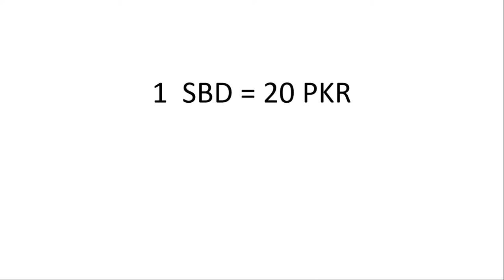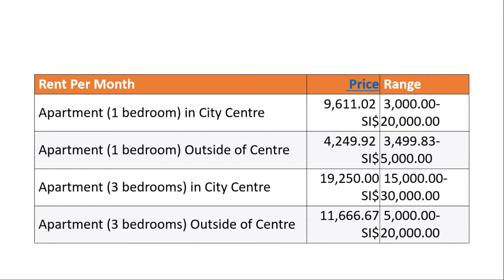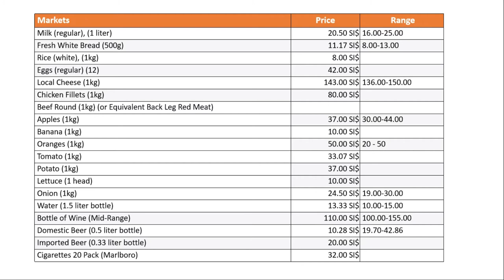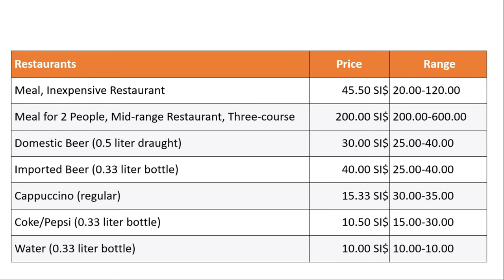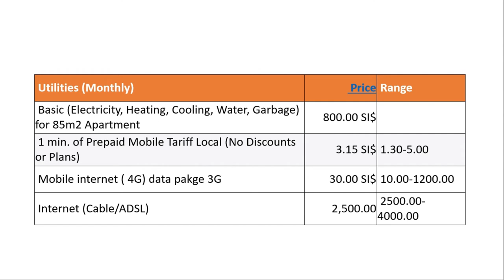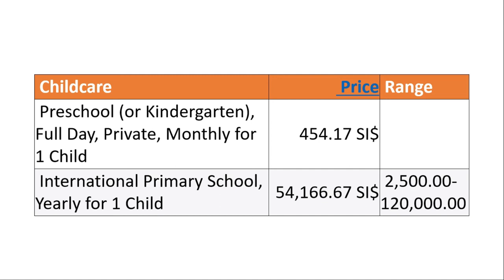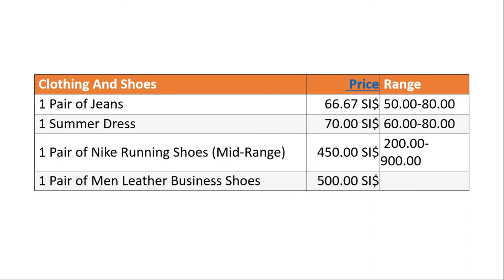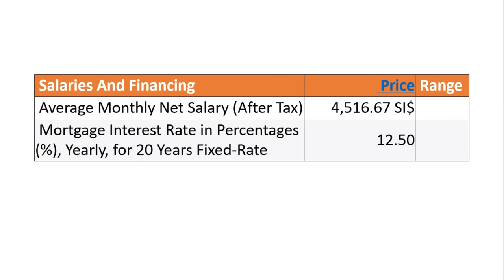Living Cost in Honiara Solomon Islands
In this video shared details of living cost or expenses in Honiara, Solomon Islands